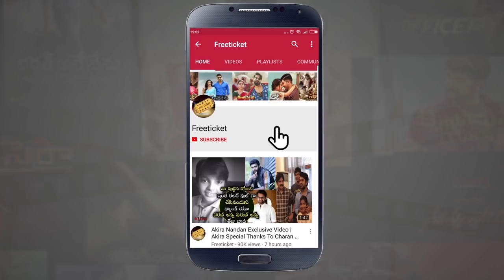Actor Ram Charan Speech at She Team Awareness Program | రామ్ చరణ్ స్పీచ్ ఖచ్చితంగా అందరూ చూడాలి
Watch: Actor Ram Charan Speech at She Team Awareness Program | రామ్ చరణ్ స్పీచ్ ఖచ్చితంగా అందరూ చూడాలి || Ram Charan || Free Ticket

Ram Charan and Manchu Laxmi participate in She Team awareness program | Hyderabad